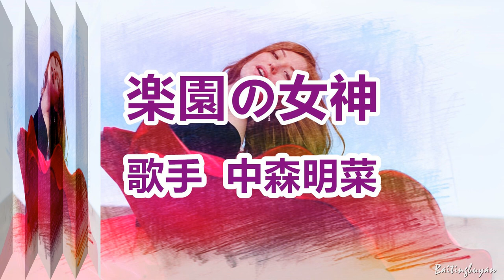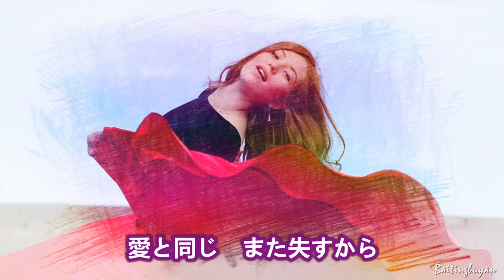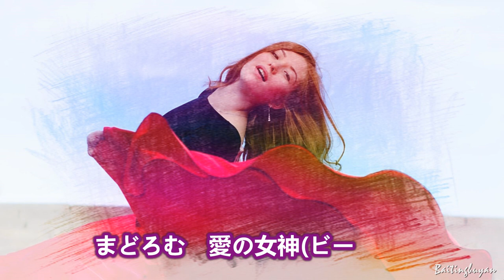楽園の女神～唄 中森明菜 (日本レコード大賞受賞者)